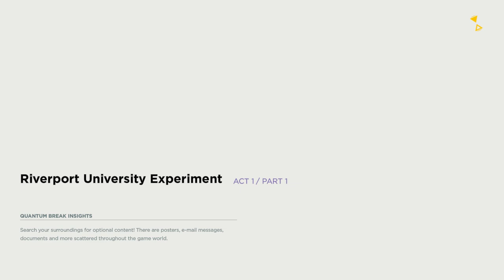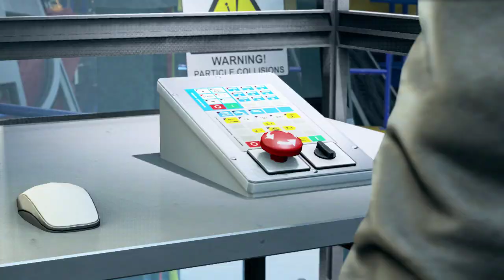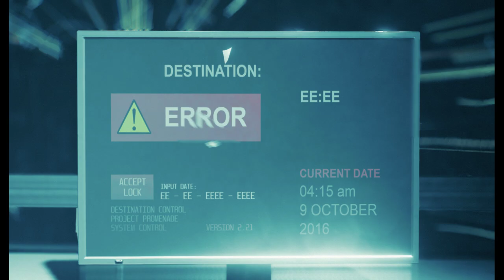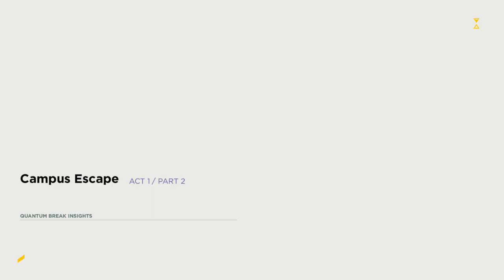Quantum Break 2024 On RTX 3050TI | Lossless scaling | UHD 60 FPS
Quantum Break is a 2016 action-adventure third-person shooter video game developed by Remedy Entertainment and published by Microsoft Studios for Windows and Xbox One. The game centers on Jack Joyce (Shawn Ashmore), granted time manipulation powers after a failed time-machine experiment, as he comes into conflict with former friend Paul Serene over how to deal with an apocalyptic "End of Time". In addition, the game includes platform game elements in less action-oriented segments. There are also "junction points" that affect the game's outcome. The game features episodes of an integrated live-action television show, featuring the actors of the characters. The characters interact with the player's choices, displaying the results of the decisions made.

The game originally was envisioned as a sequel to Remedy's previous game, Alan Wake. The game's focus was shifted to time travel, as Microsoft wanted a new intellectual property with interactive storytelling. The team consulted scientists while creating the fictional science in this game. While the video game portion was developed internally by Remedy and directed by studio veteran Sam Lake, the TV side of the game was produced in collaboration with Lifeboat Productions and directed by Ben Ketai. Alongside Ashmore, the game features actors Aidan Gillen and Lance Reddick, that portrayed important roles in the game. The game uses a new engine developed by Remedy, the Northlight engine, and a technology called Digital Molecular Matter.

The game was announced in mid-2013 and was set to release in 2015, but its release was delayed to avoid competition with other Xbox One exclusives. It was well received, with critics praising the game's graphics, gameplay, presentation, performances, and story. Critics had mixed opinions regarding the platforming elements, the convergence of video game and television, and the overall quality of the TV show. The Windows 10 version was criticized for its technical issues. Quantum Break was the best-selling new intellectual property published by Microsoft since the launch of Xbox One, though the record was broken two years later by Sea of Thieves.